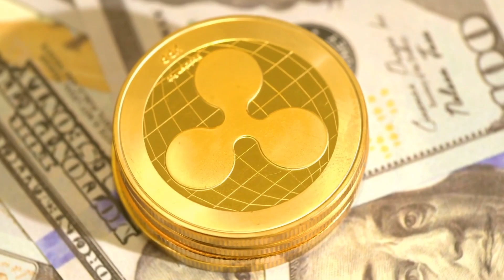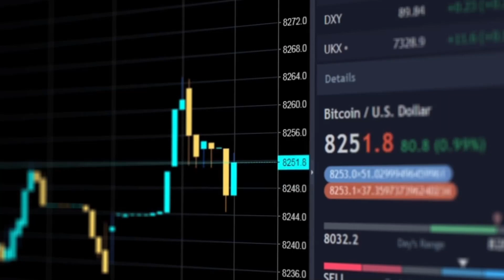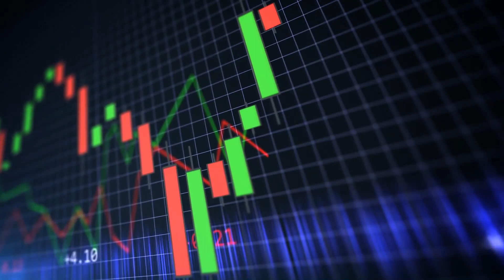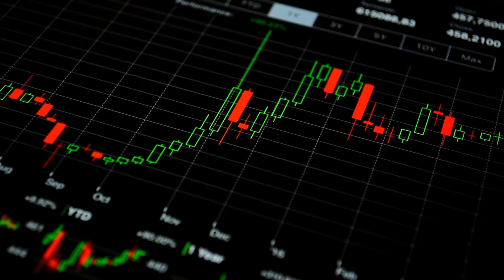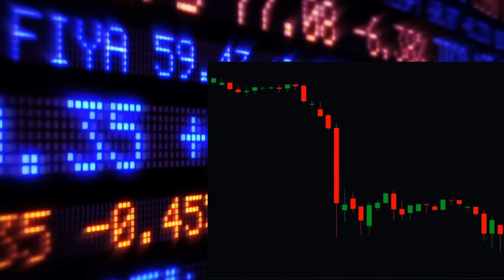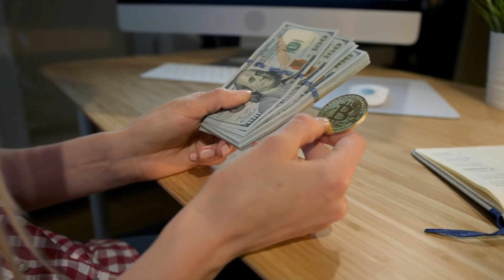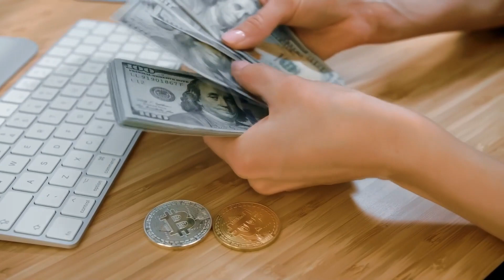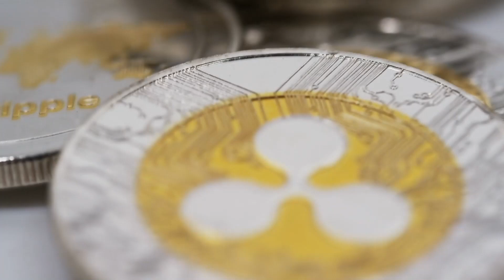Bitcoin To Be Replaced By Ripple By 2023 (Massive News) - XRP All Time High Coming